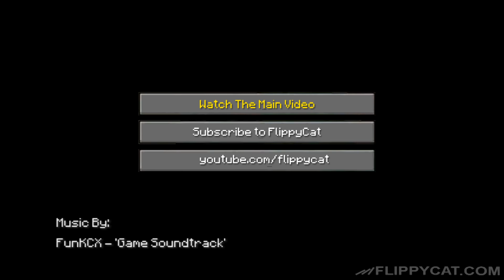Making Minecraft From Dominos (EXTRAS)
Extra 'behind the scenes' shots from Minecraft domino project.

Minecraft is a computer game created by Markus "Notch" Persson (Mojang.com).  The game revolves around constructing from resources collected in a virtual environment.  Creepers ('handless humanoid creature, with four short curvy legs, large empty eye sockets, a mouth twisted into a sad expression and a greenish skin with some gray spots') ambush the players and explode, causing damage to the player and their surroundings.

This project was centered around creating a Creeper, and exploding it with a leaf blower.

I started this project by making the wall first.  I was uncertain how this project would unfold while building, but had a general idea that the creeper would be blown into the wall.  I included a rock section on the wall, which I thought could be revealed after gathering something in front of it.  Instead I covered this section, to give some depth to the ground instead.  Many online live viewers that were left in the dark as to what I was making were guessing this was going to be a castle, and that was the entrance.  The wall was supposed to be free standing, however the back support I built against was not level, so I could not remove it from the taller section when it was done.   As a result I had to cover the top of the box by painting it black while it was in place.

I then proceeded to create the creeper.  Online viewers had their guesses confirmed that I was making a Minecraft project at this point.

I then filled most of the ground with green.  The spacing between the green would allow me to place support beams later to build over the ground area.  The camera was positioned on a homemade rail dolly so that I could keep the shots steady and add any walking movements in editing.  I then built the first block that would be collected.  There were several safety breaks in the green lines in case the block was not contained.  Only one green line was hit, which was easy enough to edit out.  I then rebuilt the green section after removing the block.  The block was supposed to take several hits/chops and not fall as a whole.

I then moved the camera to the position I would be placing the first large domino.   I then used some 2x4s on their sides, between the green lines, to support a board.  This let me hover over the ground dominos and insert the large dominos in place.

After completing each domino, I then moved the camera slowly along the rails, and repeated the process.

I then made some pov arm towers, that I later green screened into the scene.

Many hours of editing (using only Adobe Premiere), and watching some Minecraft game play videos on YouTube to mimic how the interface worked.

After uploading this extras video, I realized that I did not include the setup footage of the 'Minecraft' title which took roughly 4.5 hours to build.